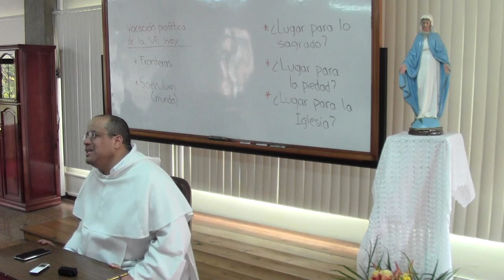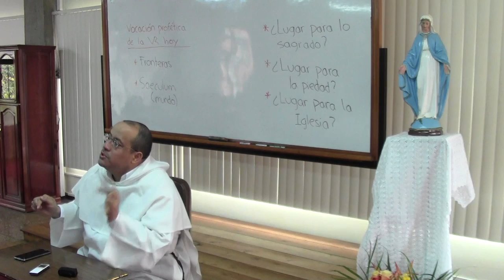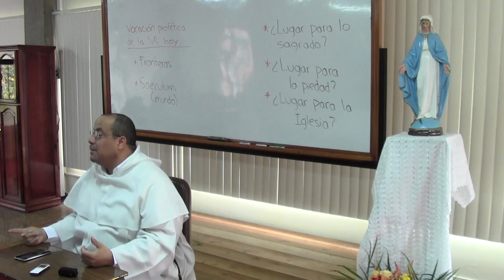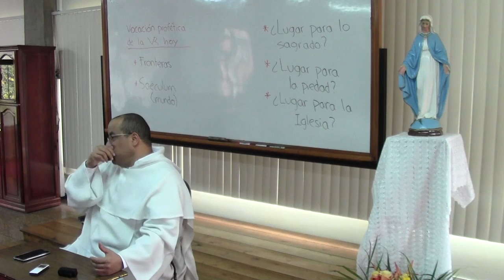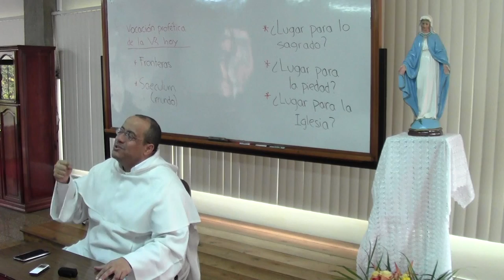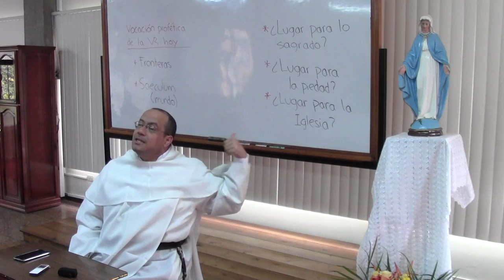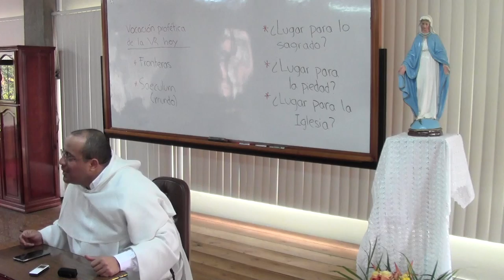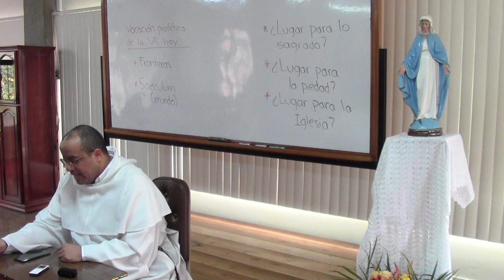Vocación profética, 13 de 16, Frente al secularismo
Tema 13 de 16: Frente al secularismo

* Sobre la base de las reflexiones precedentes debemos situar los principales desafíos para la vida religiosa.

* Algo queda claro: esta forma de vida mira siempre hacia la frontera. Lo propio del religioso es estar en la frontera; pero no para irse sino para ensanchar la casa que es la Iglesia, sin que ella pierda su esencia y su aire reconocible de familia.

* Una primera frontera es el secularismo: es la pretensión de omitir o extinguir la presencia de lo religioso, primero en la esfera pública y después del conjunto de la vida social y humana. La consigna secularista es la de Nietzsche: “Permaneced fieles a la tierra.”

* El secularismo no deja lugar a la piedad, a la que ve como un recurso de imaginación infantil. Si Dios es una especie de “amigo imaginario,” lo único que importa es mejorar este mundo. Tal mentalidad ha entrado en algunos religiosos que pretenden justificar su presencia en el mundo desde su sola capacidad de mejorar las condiciones de vida de algunos pobres.

* Es preciso ver que los religiosos somos irreemplazables solamente en nuestra capacidad de testimoniar la supremacía de Dios; en todo lo demás nos puede reemplazar el Estado. Por eso la defensa del futuro de la vida religiosa implica la capacidad de ser signos del lugar de Dios en el corazón humano, de modo que los laicos, así convencidos y afectivamente cercanos, se unan en defensa de las instituciones que el Estado pretenderá quitarnos bajo uno u otro pretexto.